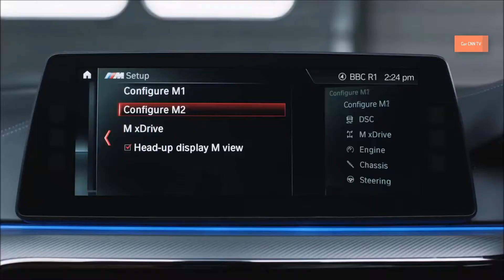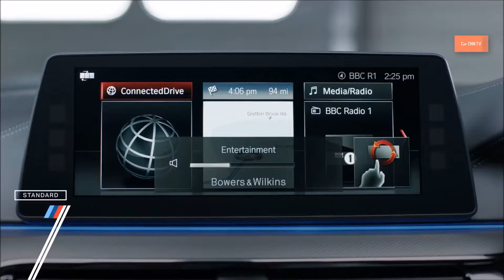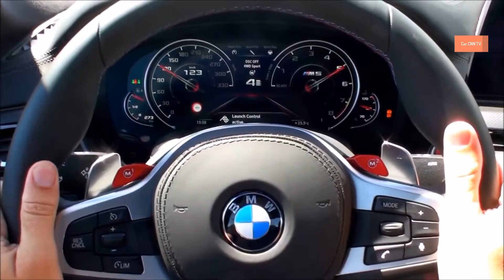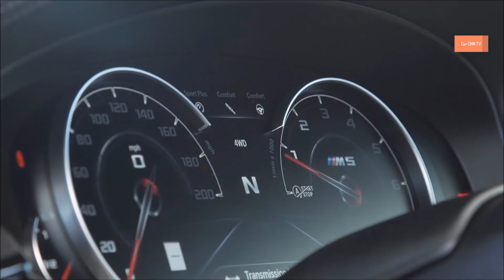BMW M5 2018 (600 HP) - The Fastest M Car Ever | BMW New Car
BMW M5 2018 CAR.

POWERFUL ENGINES
THE HEART OF EVERY M5.
Pulse-racing revs. The 4.4-liter V8 in the All-New BMW M5 utilizes M TwinPower Turbo technology to deliver a breathtaking output of 600hp in the 5,700 - 6,600 rpm range. Newly-developed twin-scroll turbochargers allow for shorter injection times and improved fuel atomization for sharper engine response.

REAR STYLE.
Distinctive from all sides. The rear design of the new BMW M5 includes a weight-optimized exhaust system with quad tailpipes, a subtle M rear spoiler, and an M rear apron with diffuser. Combined with the lower bumper trim, the appearance emphasizes the high-performance appeal of the newest M.

SHIFTING CHARACTERISTICS.
Power in your hand. Shift times are individually adjustable using the Drivelogic buttons on the new M gearshift lever of the BMW M5. Selecting between three Drivelogic modes changes the performance of the new eight-speed M Steptronic transmission from efficient and comfortable to ultra-fast and race-ready.